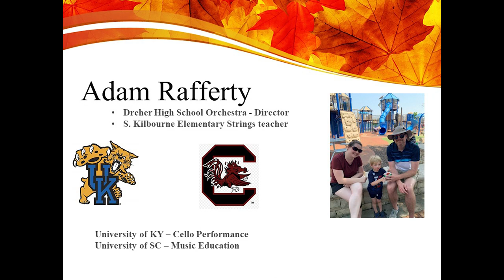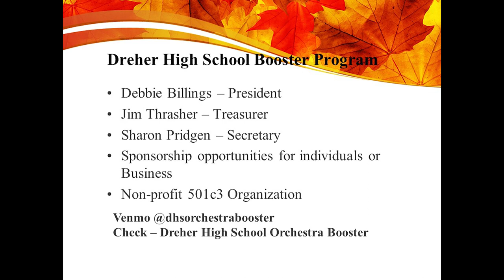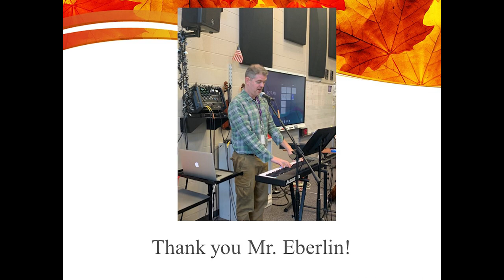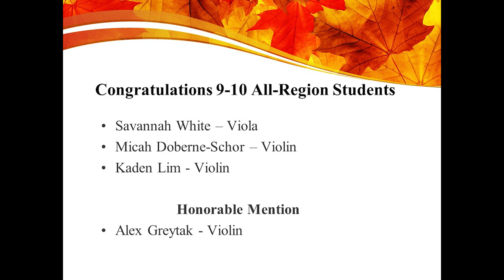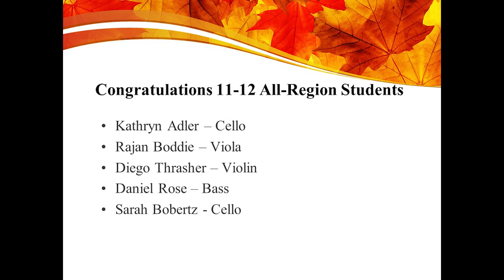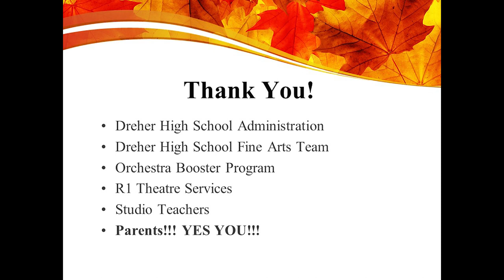Dreher High School Orchestra Fall 2023 Concert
Dreher High School presents their Fall 2023 Orchestra Concert